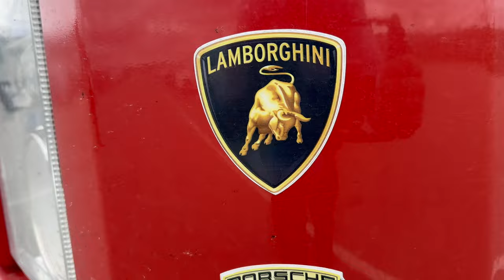2024 FERRARI F8 720cv 🔥 Impresionante sonido!!! Lamborghini ~ Porsche En el CIRCUITO DE NAVARRA 🎦🤩